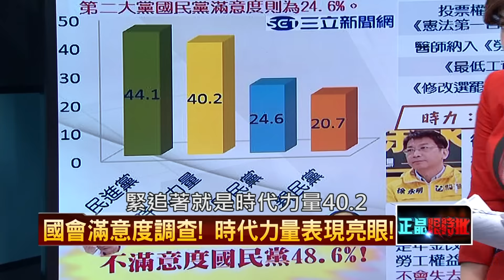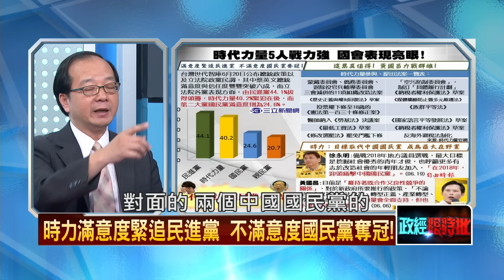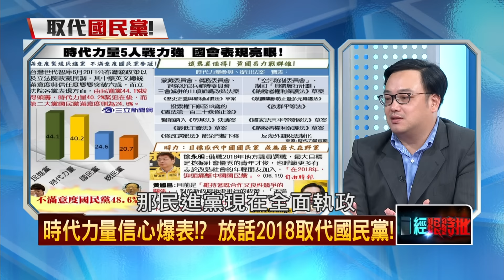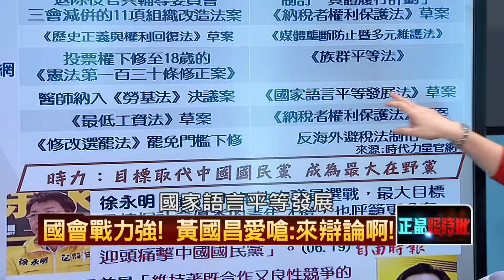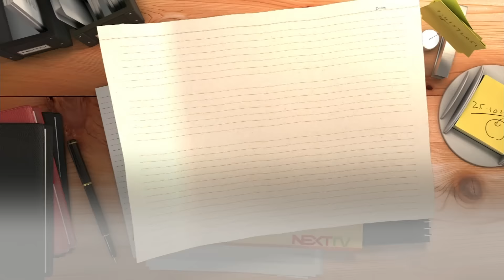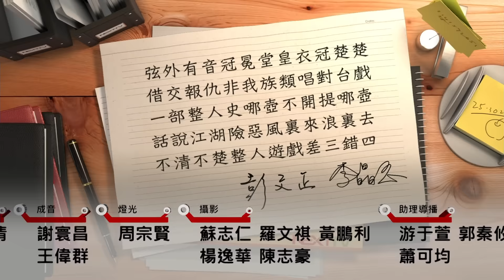20160621正晶限時批》P6時代力量表現亮眼 黃國昌放話：2018取代國民黨！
驚！郵電協資產破千億　董監事交通部官員酬庸兼任？
轉型正義不當私產也要追！　接收日產手法宛如黨產!
小英政府滿月　中評社再恐嚇：零互動未來中客更縮減
 台獨黨綱「凍不凍」？　新黨綱假議題？誰在操作
何韻詩開唱「島嶼天光」　港台獨立精神踩中共痛腳？
時代力量表現亮眼　黃國昌放話：2018取代國民黨！